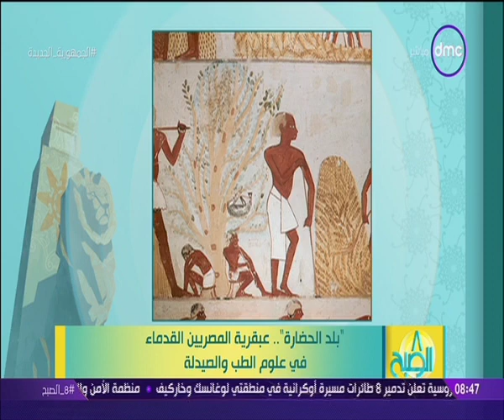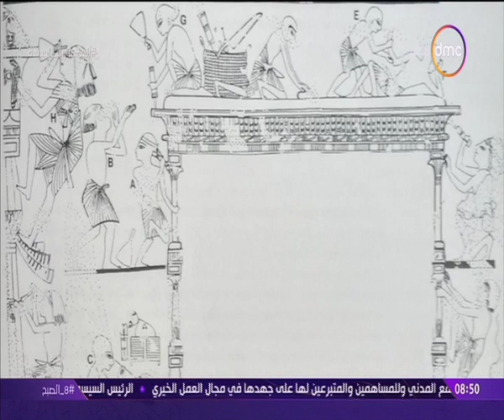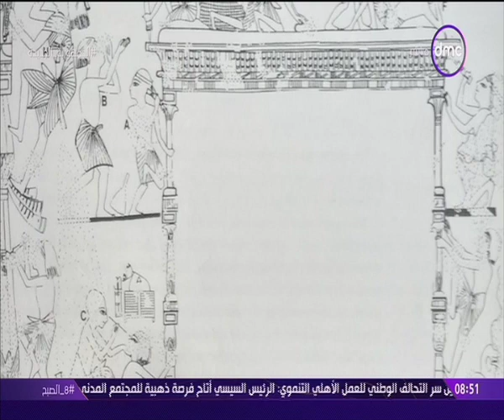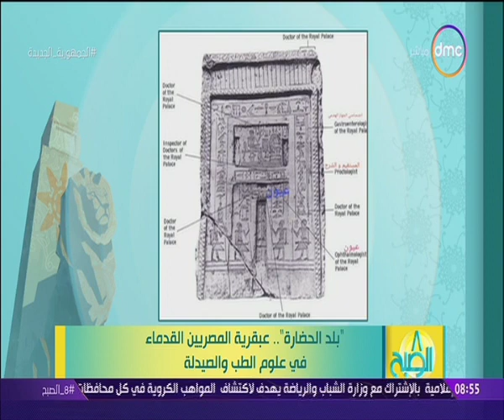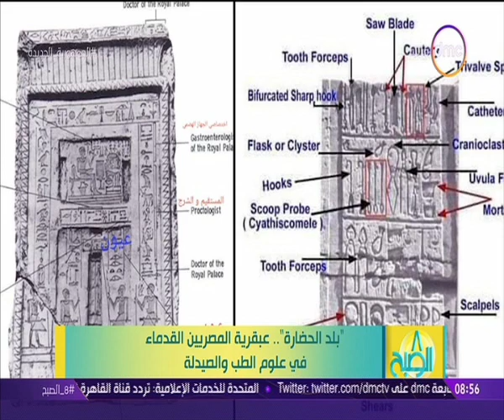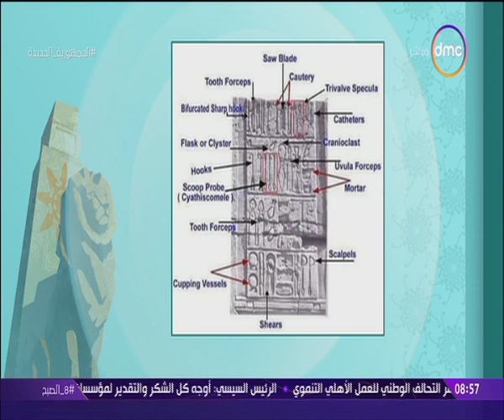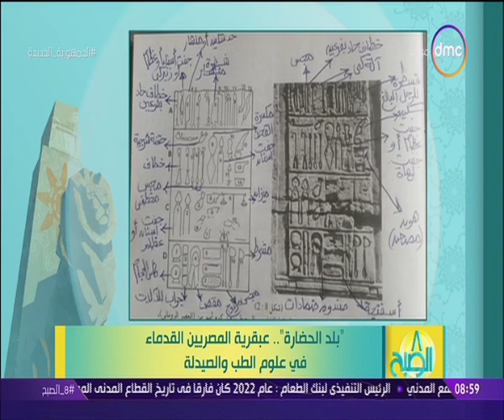بسام الشماع و الطب في مصر القديمة ١٠ يناير ٢٠٢٣